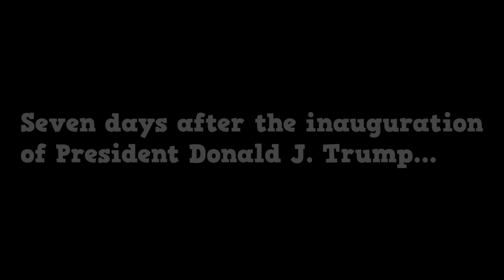Donald Trump Plays Battlefield 1 | Viewer Discretion Advised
*WARNING: This video is not for the easily offended. It was purely for fun purposes, please don't post your tard shit in the comments.*

~Add me on Xbox! HazBro